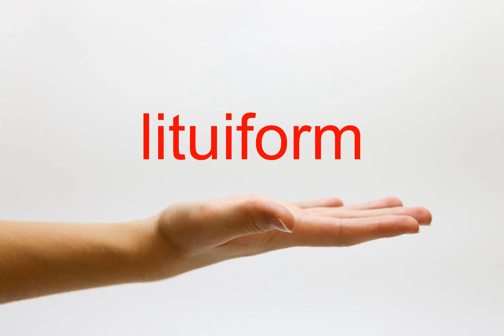How to Pronounce lituiform - American English